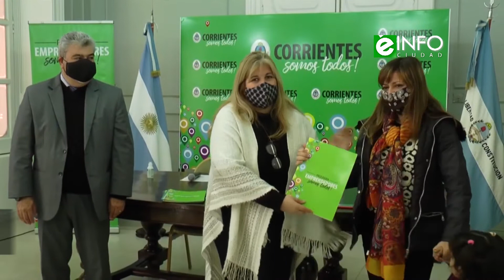ENTREGARON BIENES DE CAPITAL DEL PROGRAMA EMPRENDEDORES SOMOS TODOS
En Casa de Gobierno y con la presencia del ministro de Coordinación, Horario Ortega y la coordinadora del programa, Lourdes D'arrigo, se entregaron máquinas y herramientas para emprendedores de Capital.